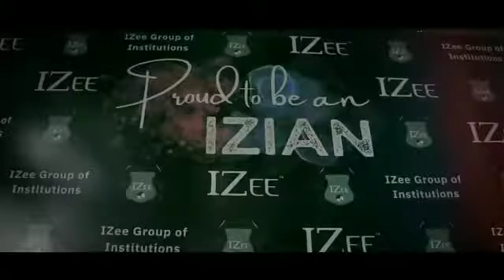IZEE BUSINESS SCHOOL Bangalore Inauguration Ceremony | Welcome UG Batch 2022-23